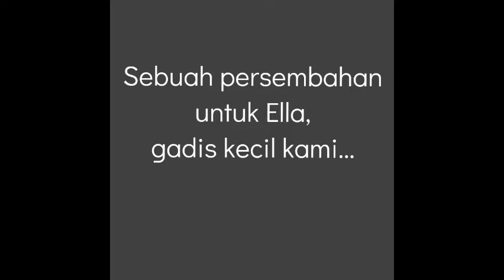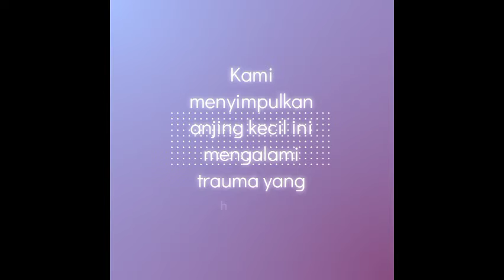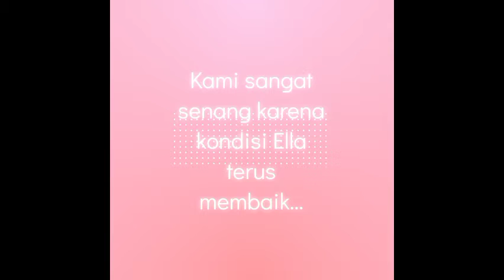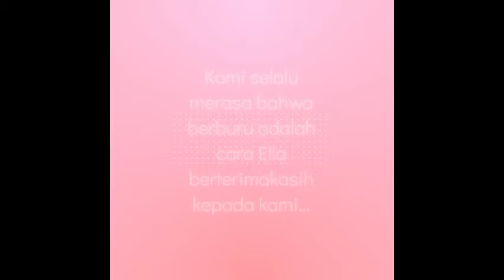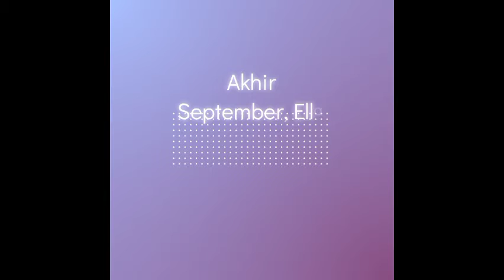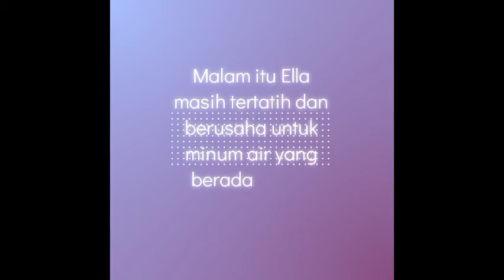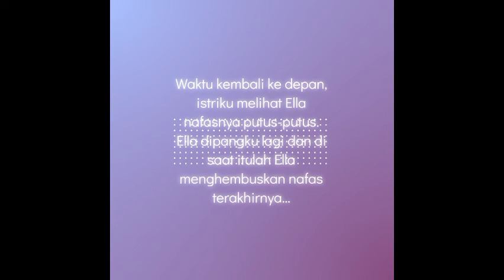mengenang satu tahun kepergian Ella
ini adalah video ringkasan mengenang anak bulu kamu yang bernama Cherlla.